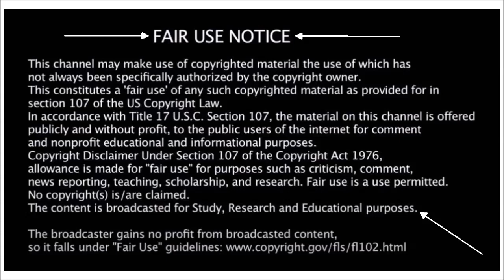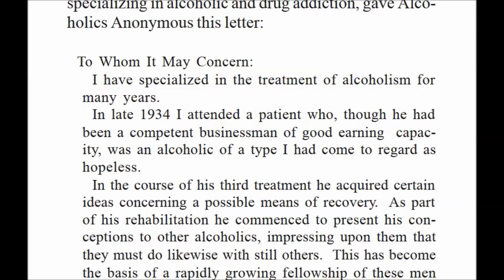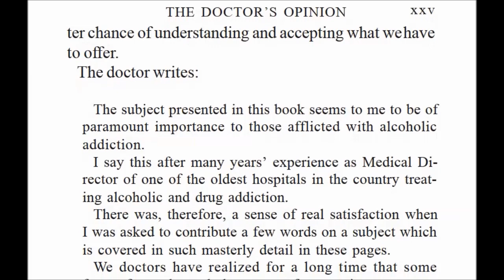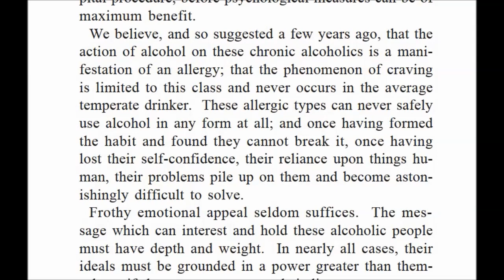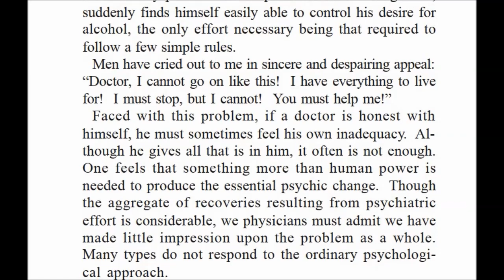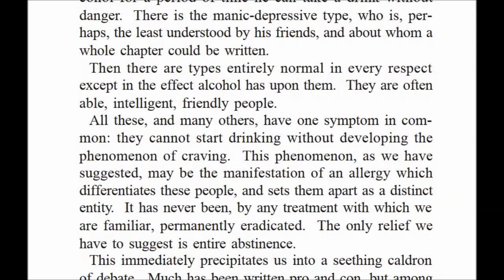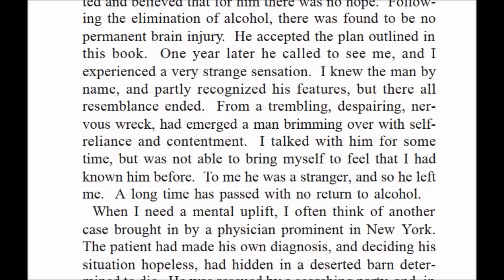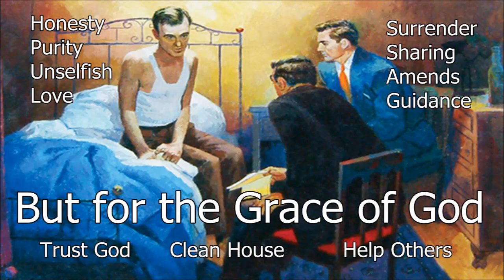AA ~ THE DOCTOR’S OPINION ~ William D. Silkworth, M.D.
AA.org
AAgrapevine.org
Drbobshome.org
Steppingstones.org

Service
Recovery
Unity

Honesty
Purity
Unselfish
Love

Surrender
Sharing
Amends
Guidance

Trust God
Clean House
Help Others

Sobriety - freedom from alcohol - through the teaching and practice of the Twelve Steps, is the sole purpose of an AA group.
Bill Wilson, AA cofounder, 1958 AA Grapevine

Rarely have we seen a person fail who has thoroughly followed our path.    AA p58

Alcoholics Anonymous,
Chapter 5,
How it works,
AA,
Dr Bob,
Bill W,
Big Book,
12 Steps,
RECOVERED,
Powerless,
1st Step Experience,
Craving,
Desire,
Real Alcoholic,
Easy Does It,
4 Absolutes,
Honesty,
Purity,
Unselfishness,
Love,
Keep Coming Back,
Clarence Snyder,
AA Cleveland,
Akron Ohio,
Founders',
Serenity,
Amazing Grace,
The Doctor's Opinion,
Dr Silkworth,
drunk,
sober,
How it works,
Big Book,
12 Steps,
1st Step Experience,
Alcoholic,
Easy Does it,
Absolutes,
aa meetings,
sobriety,
aa speaker,
oxford group,
miracle,
peace,
serenity,
fellowship,